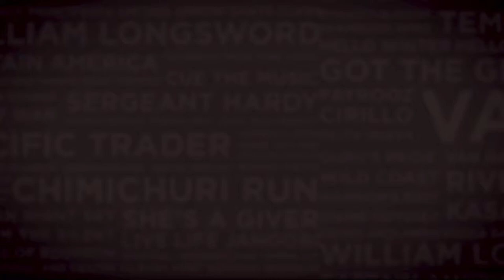Lot 104 LORD WILLIAM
colt by William Longsword - Lady Seymour by Silvano